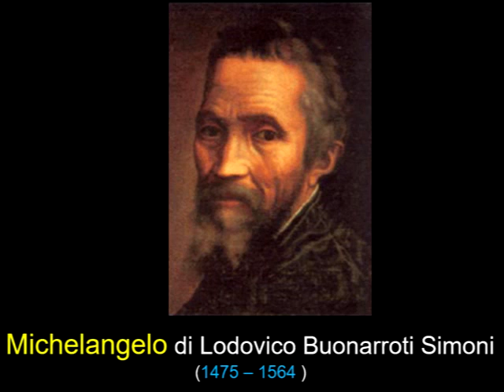Evolvenza Per non confondervi maggiormente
Dali is one of my teachers. @EvolvenzaVitalianoBilotta